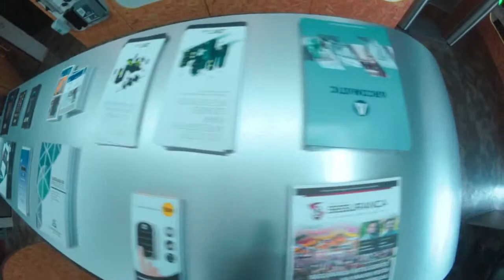Liderança Cross Funcional na área de Prevenção de Perdas | Alexandre Sanches | Café com Segurança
Convidado: Alexandre Sanches - FISIA

Liderança Cross Funcional na área de Prevenção de Perdas

Quer iniciar bem o seu dia? Com um bate papo descontraído, que, junto com um bom café, transmite conhecimento de maneira GRATUITA?
Se sua resposta for sim, você está no lugar certo. Esse é o propósito do nosso Café com Segurança, um programa ao vivo, transmitido diariamente pelo Canal do Youtube do CT Segurança das 8 às 8h45 que conta com a participação de convidados especiais, que compartilham conosco suas experiências e aprendizados nos mais variados campos do conhecimento.
Participam diariamente: Engº Kleber Reis, Christian Visval, Silvano Barbosa, Adalberto Bem Haja e um convidado especial.
Todos os episódios ficam gravados e disponíveis aqui no canal.
E você pode contribuir compartilhando este conteúdo, deixando o seu like, se inscrevendo no canal, ativando as notificações e comentando a sua opinião, sua visão sobre o tema, dando sugestões e interagindo conosco.
Use sempre nossas hashtags para nos apoiar!